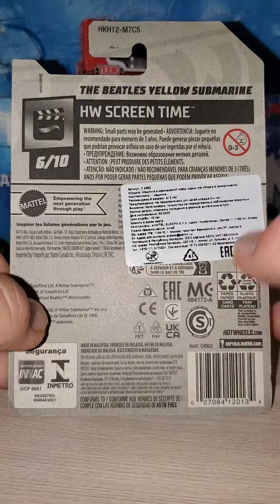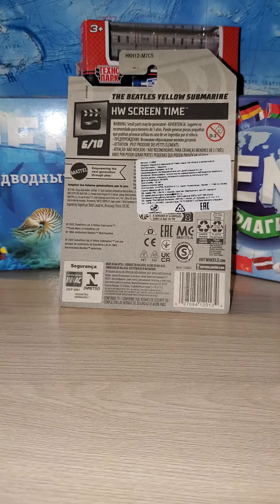the Beatles yellow submarine.2022.